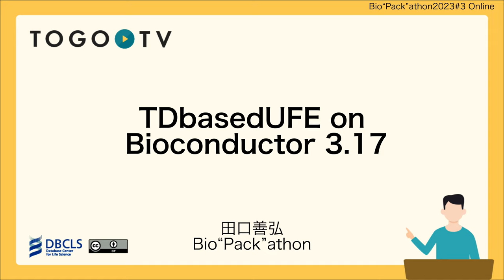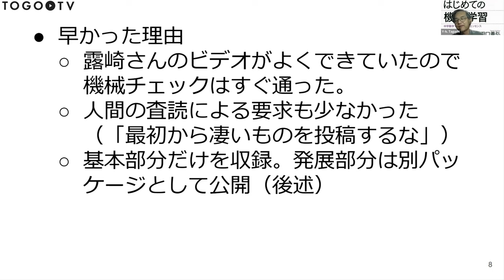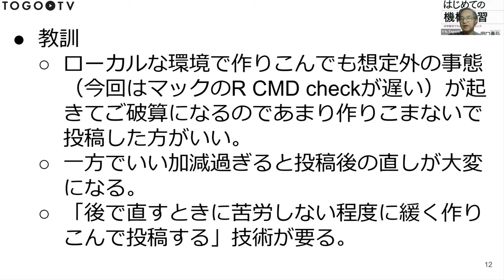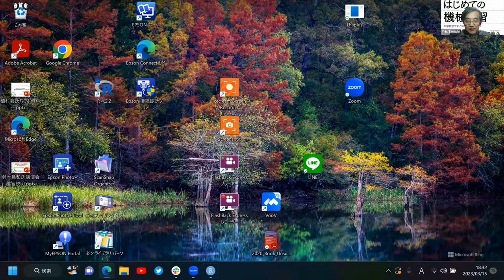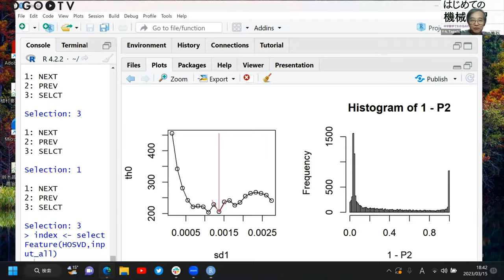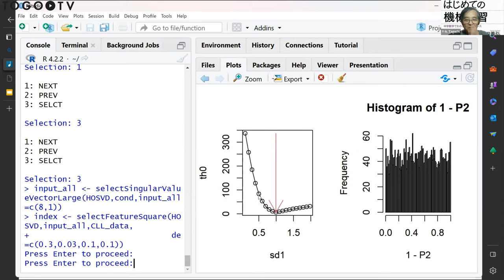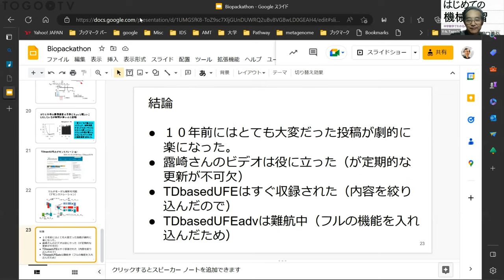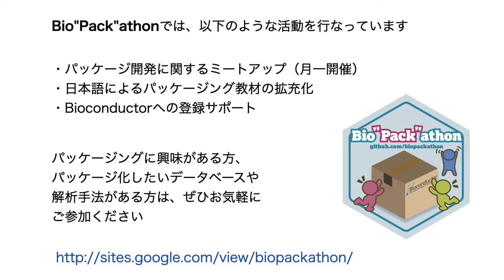TDbasedUFE on Bioconductor 3.17 @ Bio”Pack”athon2023#3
2023年3月16日に開催されたBio"Pack"athon 2023 3から、田口 善弘氏による「TDbasedUFE on Bioconductor 3.17」をお送りします。本講演では、田口氏が開発した、テンソル分解を利用してオミックスデータから、特徴量を抽出するTDbasedUFE(Tensor Decomposition Based Unsupervised Feature Extraction)パッケージや、パッケージをBioconductorに投稿した際の経験談について紹介しています。この講演動画は、Bio”Pack”athon（バイオパッカソン）からご寄託いただきました。 Bio”Pack”athonでは、以下のような活動をしています。

0:00 TDbasedUFE on Bioconductor 3.17
01:28 1. Bioconductor投稿記
21:13 2. TDbasedUFEの機能説明
29:53 3. TDbasedUFEのデモンストレーション
43:16 4. TDbasedUFEのデモンストレーション（マルチオミックス）
53:38 5. まとめ
55:23 6. 質問タイム